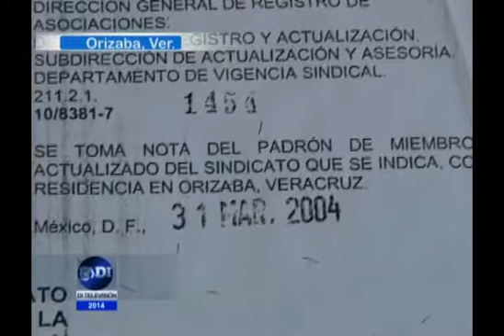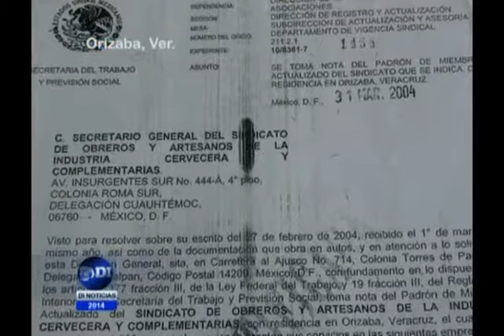Llama Unión de Jubilados a excerveceros a informarse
Los bienes del SOAICC son de todos los extrabajadores